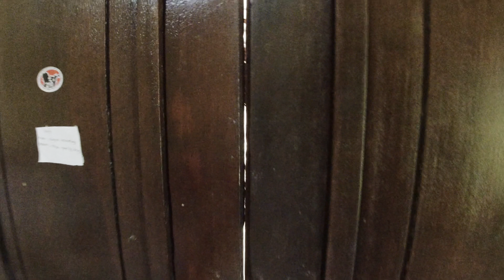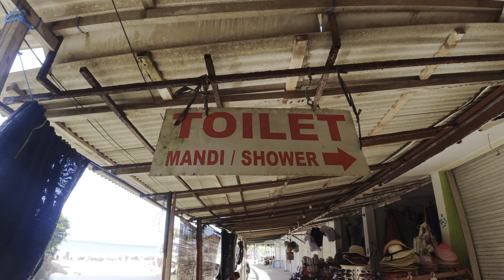Bali Adasında Kaza Geçirdim !!! Bunları Bilmeden Gelmeyin ULUWATU // Bali Beach’leri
Merhaba ben Sinanko , parasız dünya turu yapmak için bir risk aldım ve yollara düştüm , yolda para kazanmaya çalışarak otostop çekerek ve  çadırda kalarak minimal harcama ile çıktığım bu yolculukta  heyecanımı , korkularımı , gezdiğim yerleri sizlerle paylaşıyorum .